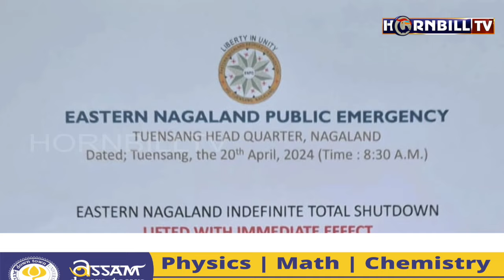TOTAL SHUTDOWN LIFTED IN EASTERN NAGALAND